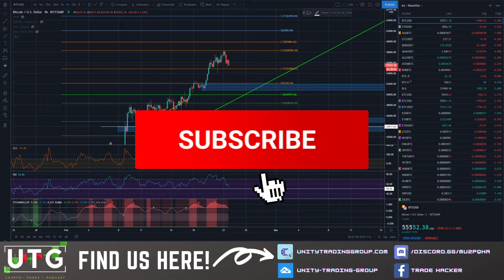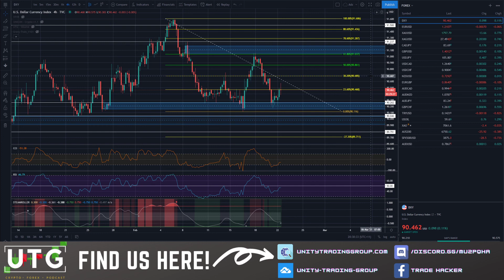BTC HAS HAD A BUSY WEEKEND!!! THE START OF AN XRP MOVE???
Bitcoin, Ethereum the DXY & everything in between we look at tonight!

💪  We post updates EVERY Monday, Wednesday & Friday 😎